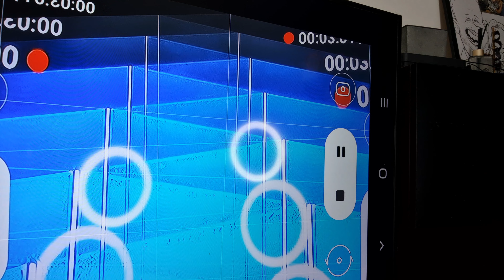Como eu vivi tanto tempo sem isso? Leve, pontente e portátil 😱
Oiii gente!

Hoje temos um Unboxing, deste robô 🤖 aspirador de mão H11 da eufy, praticidade inacreditável!

Mostrei todos os acessórios incluídos na caixa 📦

Testamos na minha estante da sala,

É muita potência para um aspirador tão pequeno, leve e portátil, que vc pode carregar dentro do carro 🚒

Está pesquisando o melhor preço pra comprar seu novo celular?📱
Eu te ajudoo! ❤🤳 Dá uma olhada nesses links com o melhor preço que eu separei pra você!